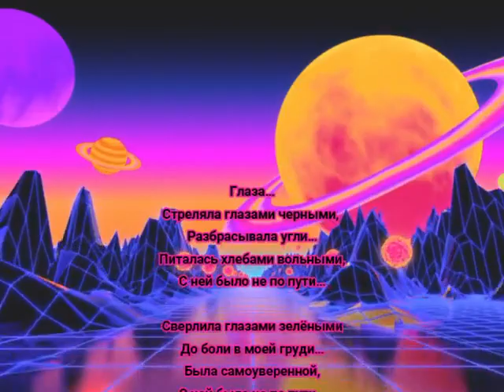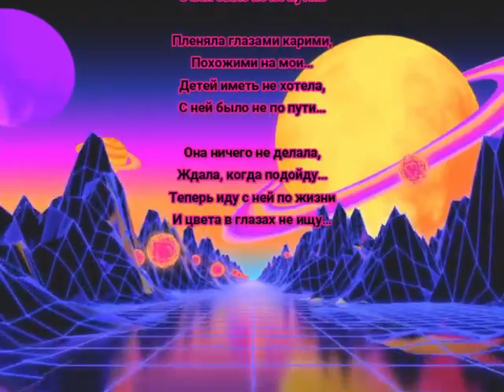"Глаза..." Эдуард Шнайдер. Читает: автор.(стихи /мысли/ Книга-5 "Осколки...")